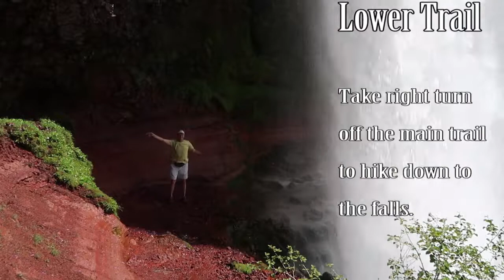Tumalo Falls! Best waterfalls in Central Oregon.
Tumalo Falls is a large waterfall on Tumalo Creek within the Deschutes National Forest. Easy hike, driveable, Tumalo Falls Trail leads from the picnic area to a viewing platform above the falls.  One of the best places to visit in Central Oregon.